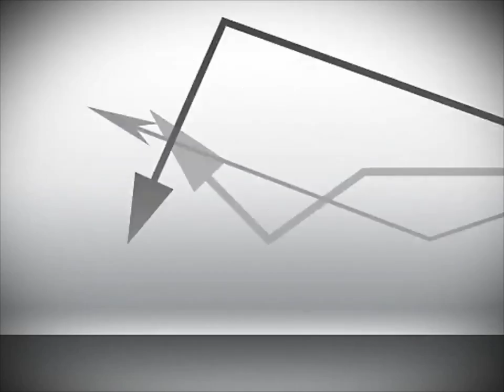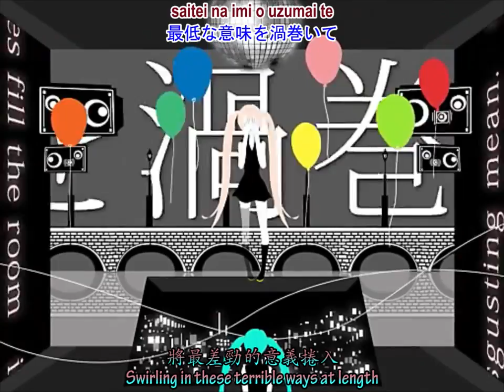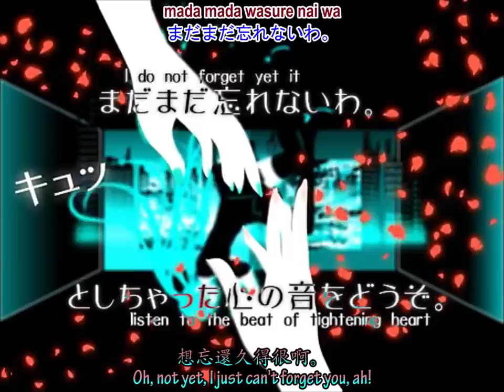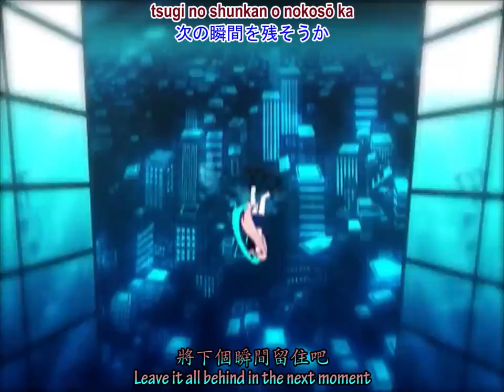World's End Dance Hall - English & Chinese Sub - Miku & Luka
Transcription
English: 1angelette
Encoding: lxw

Original video
作詞(Lyrics)： wowaka (現実逃避P)
作曲(Composer)： wowaka (現実逃避P)
編曲(Arrangement)： wowaka (現実逃避P)

Please use the below links to download the Mp3.